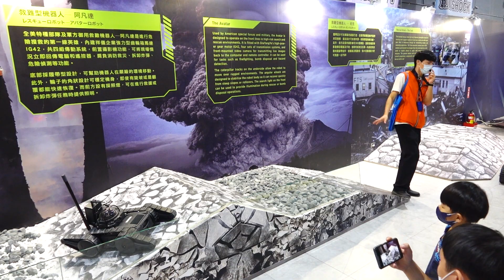2020-09-13 救災機器人 救難 搜救專用 桃園祥儀機器人夢工廠 觀光工廠 親子旅遊好去處